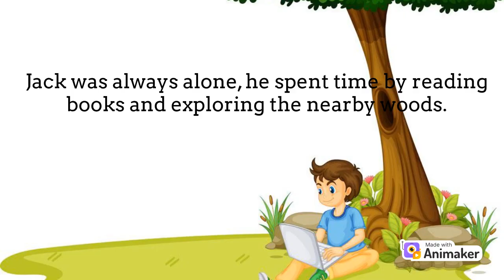Jack and Charlie Friendship#english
This is a story of how friendship started in a unexpected way between two boys named Jack and Charlie.
In this story, Jack and Charlie meet and become friends. They learn a lot about life and what it means to be a friend, and they have a lot of fun doing it. This is a story about the power of friendship and the importance of doing the right thing, even when it's hard